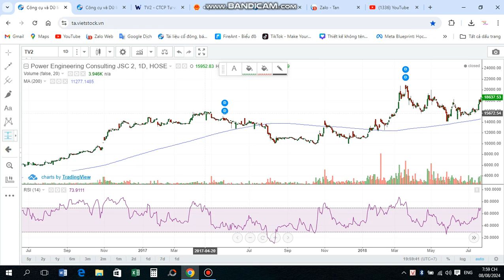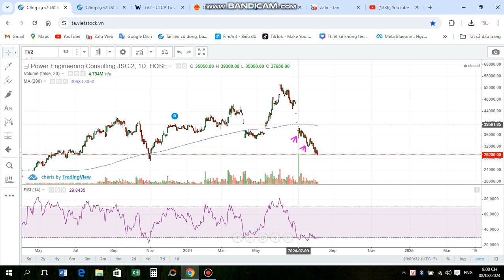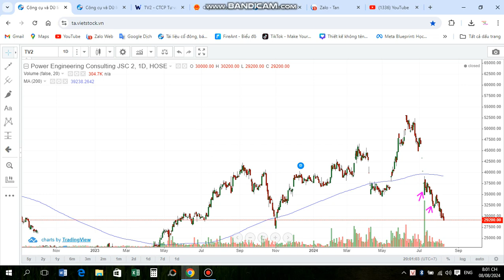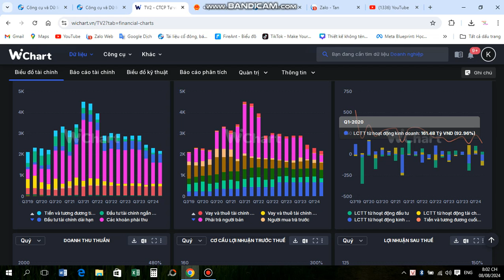Cổ phiếu ngành điện TV2 chạm đáy và review sơ về doanh nghiệp đầu tư chứng khoán hôm nay